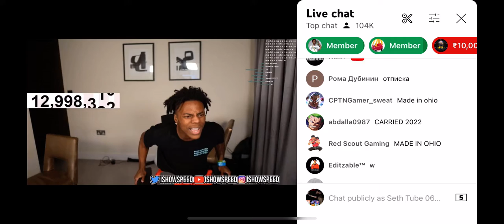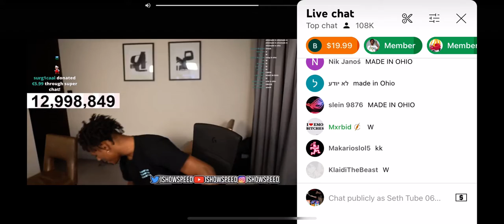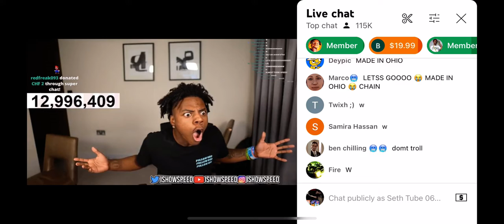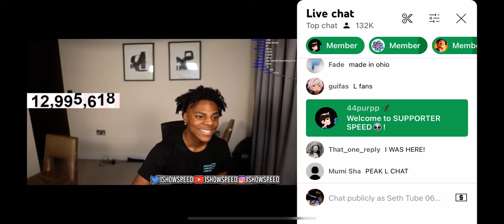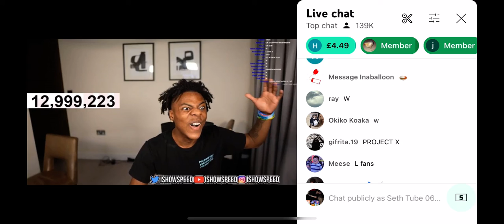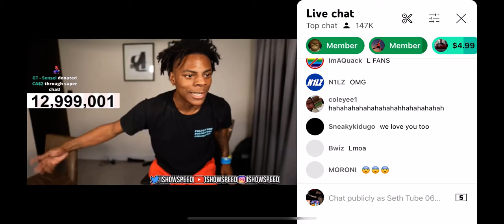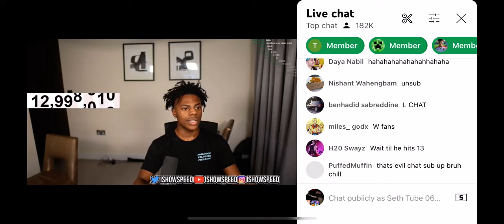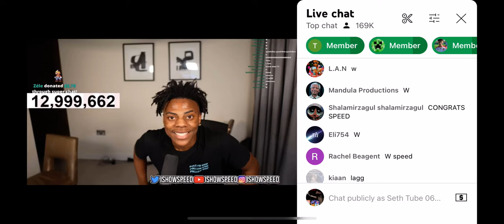People trolling IShowSpeed On Hitting 13 Million Subscribers